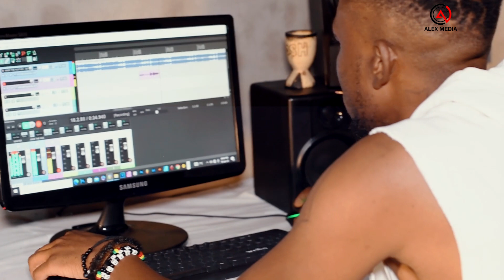Axel The Hustler-Eendjila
Alex Media